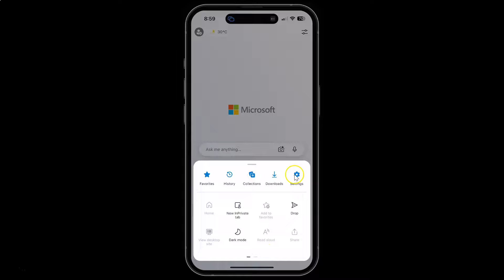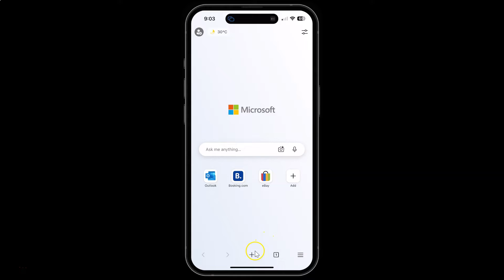How to Turn Off Copilot in Edge Browser for iPhone?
Hi guys, In this Video, I will show you "How to Turn Off Copilot in Edge Browser for iPhone."